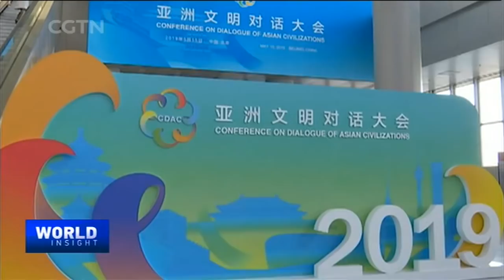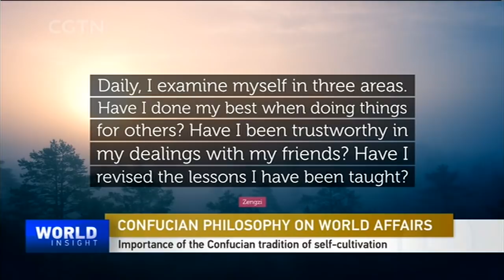Lessons of Confucian philosophy on world affairs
With the international trading order in tatters, the debate over globalization is front and center. To make heads or tails of the uncertainty and looming conflict, let's look at it through the prism of philosophy and history. Back in China's Warring States Period before the Qin Dynasty, all sorts of thoughts and leadership battled for dominance. Confucianism then was the idea whose time had come. Fast forward to modern times, in a way more complex world, could ancient Chinese philosophy help shed some light? As the Conference on Dialogue of Asian Civilizations is going to take place in Beijing on Wednesday, let's hear out Professor Tu Weiming, one of the most famous Chinese Confucian thinkers in centuries. When it comes to comparing Chinese philosophy with Western ideas, Professor Tu is a fount of knowledge on China as an ancient living civilization.